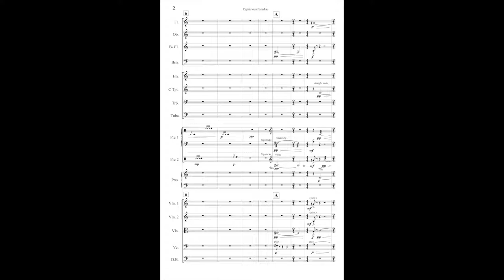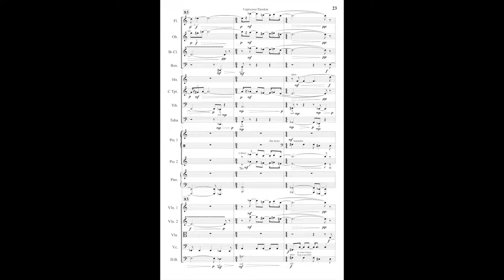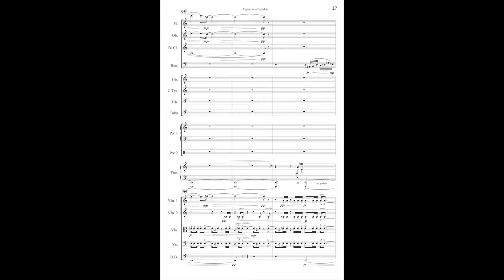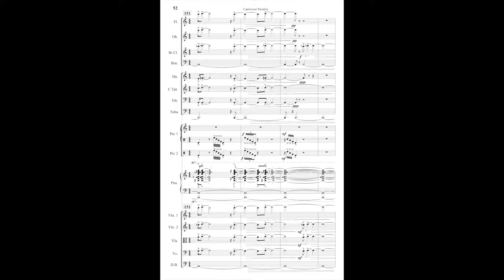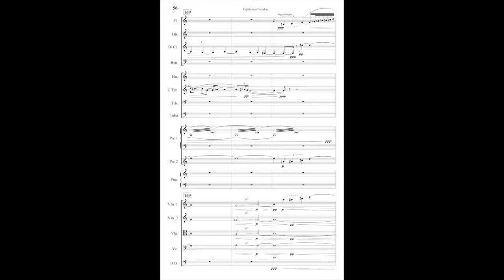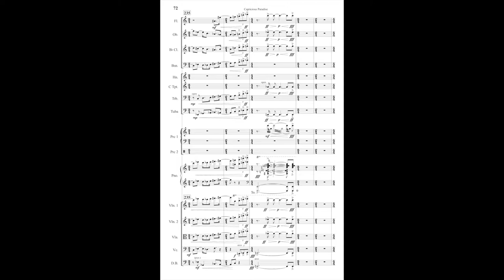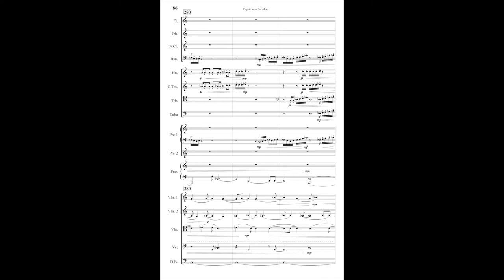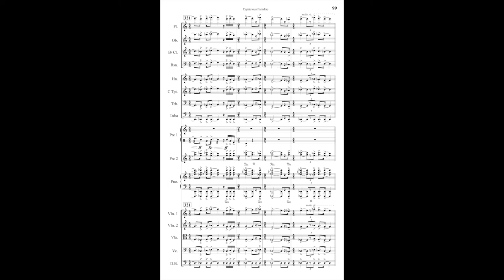Capricious Paradise, by James Mobberley; a NC NewMusic Initiative student-driven commission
Capricious Paradise, by James Mobberley